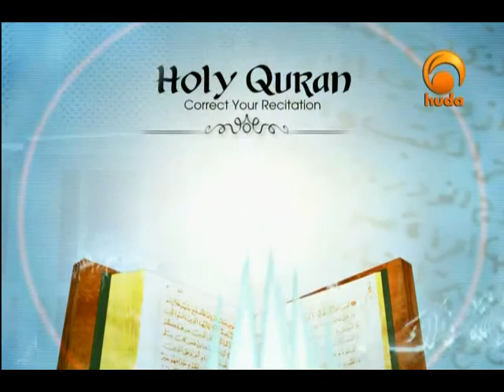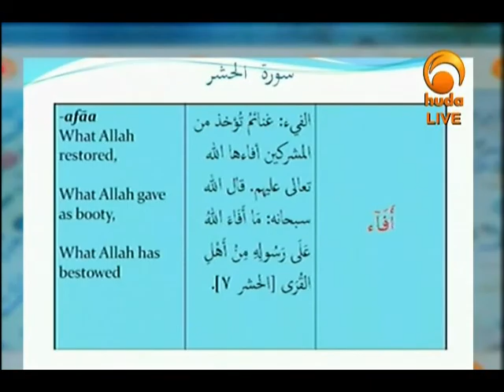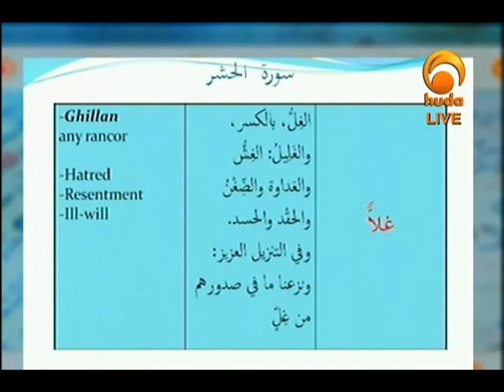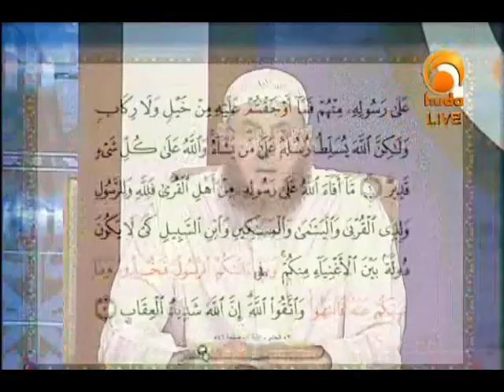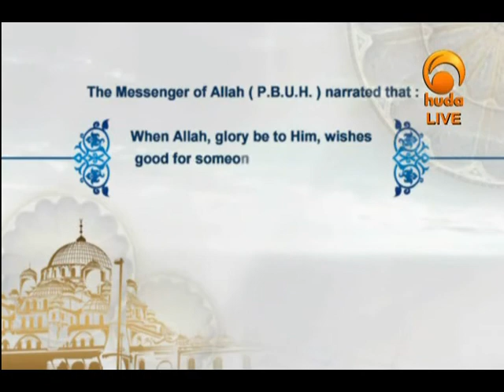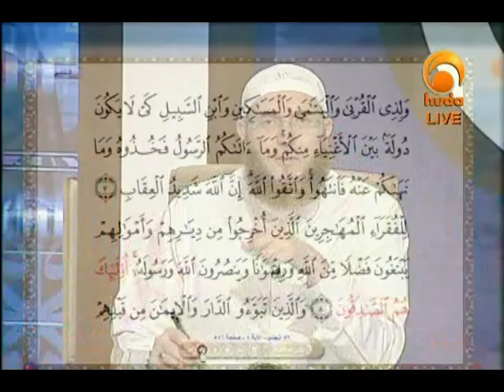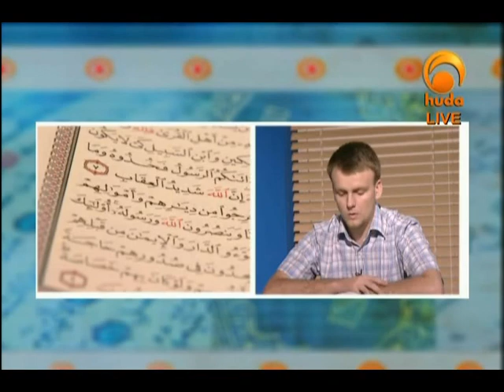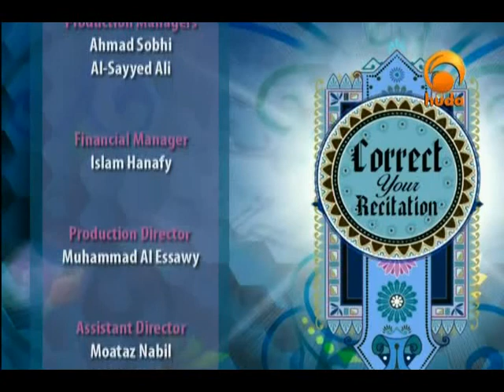Correct your recitation May 17th 2012: Recitation of Surat Al-Hashr